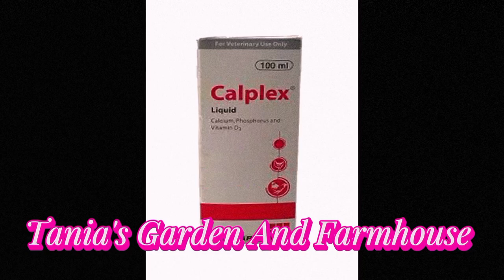|| বাজরিগার পাখি ডিম পাড়লে করনিয় || পাখির ব্রিডিং কোর্স || breeding course || Buggies eggs||🦜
@Tania's garden And farmhouse